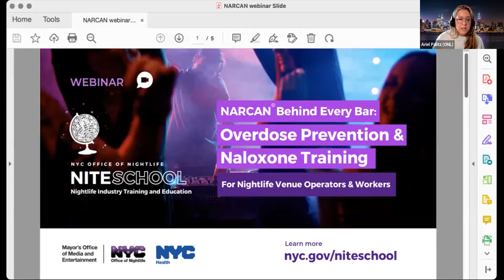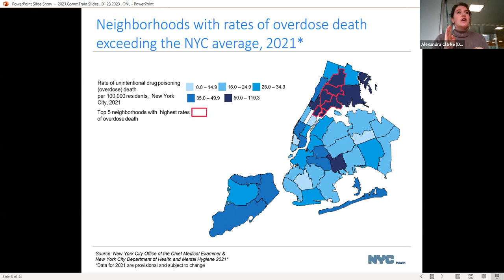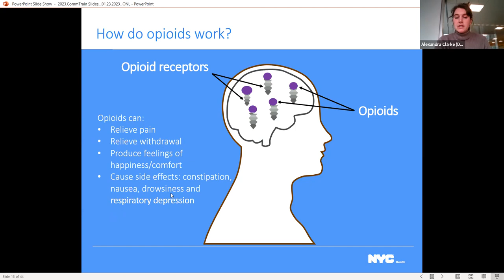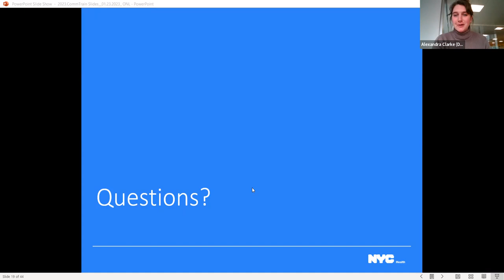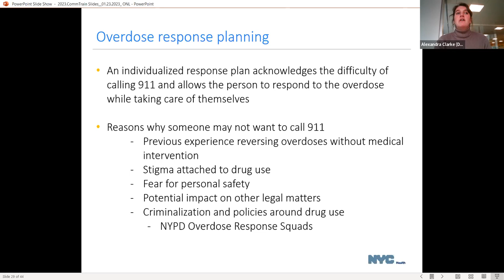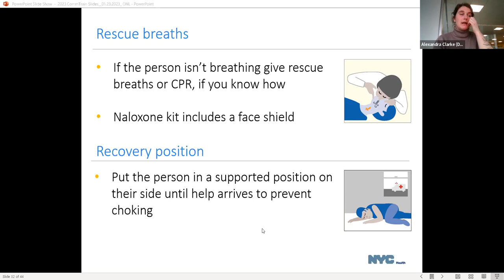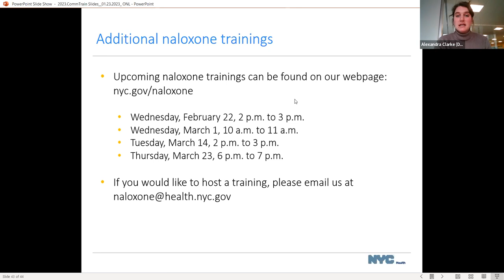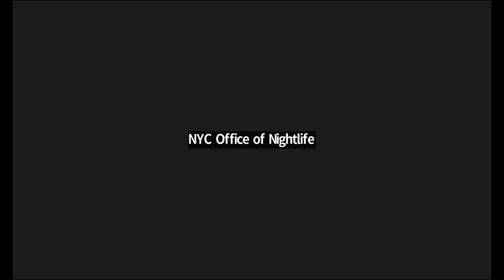NITE SCHOOL: NARCAN Behind Every Bar Overdose Prevention & Naloxone Training (2/21/23)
Nightlife venue operators and workers can become a certified opioid overdose responder by learning to recognize the signs and symptoms of an opioid overdose; what is naloxone and how to administer it; how to access harm reduction tools, including free kit with naloxone (NARCAN®)--a medication that can save someone’s life by reversing the effects of an opioid overdose. This webinar is hosted by the NYC Office of Nightlife with presentation by our partners at the NYC Health Department.